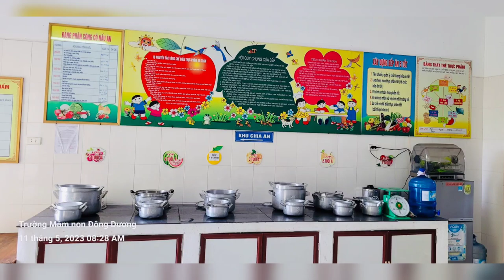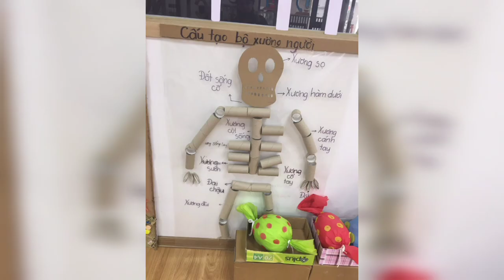Trường Mầm non Đông Dương xây dựng Trường mầm non lấy Trẻ làm trung tâm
Trường Mầm non Đông Dương
Chuyên đề: Xây dựng trường Mầm non lấy Trẻ làm trung tâm